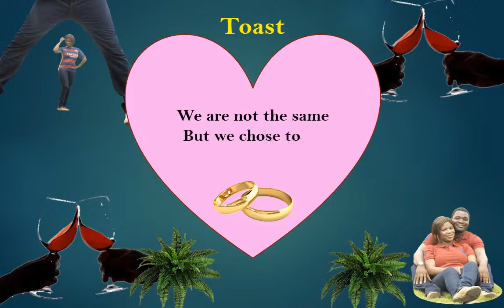Lola vs Kunle